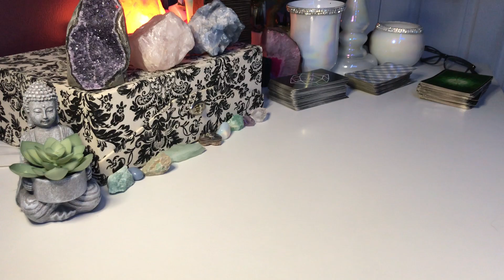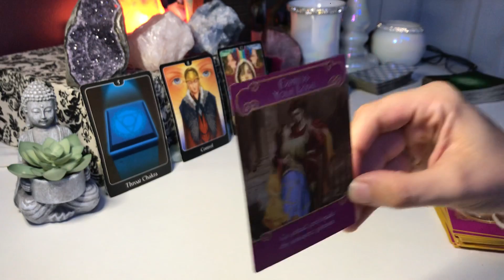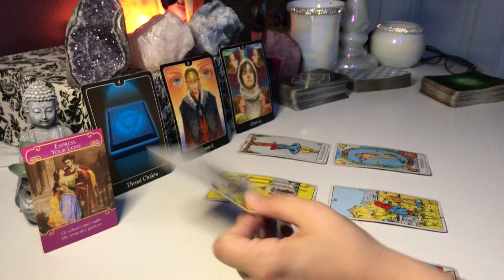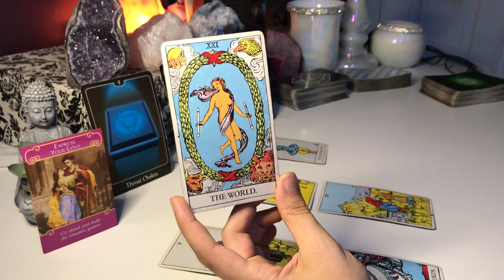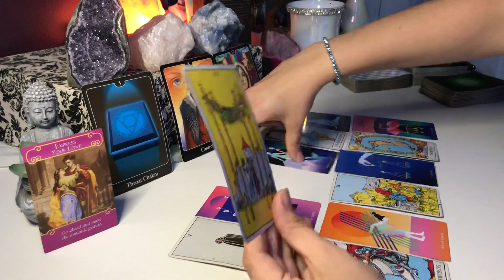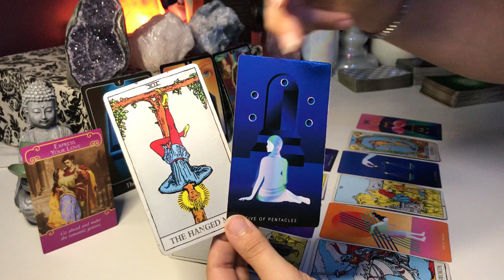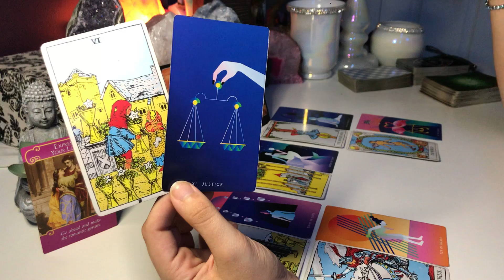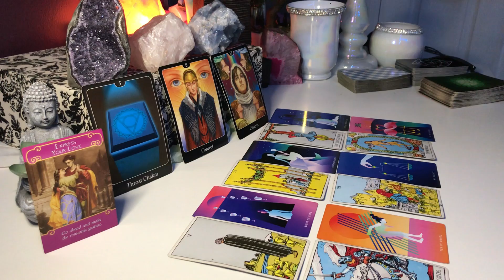*GEMINI LOVE* EXPRESSING THEIR FEELINGS FOR YOU!! TAROT READING JULY 2020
CHECK YOUR SUN, MOON, RISING AND VENUS!

TO BOOK A PRIVATE READING:
DM ON INSTAGRAM: @MISSMACHISTE

Decks used:
Rider White Tarot
Sacred Heart Oracle